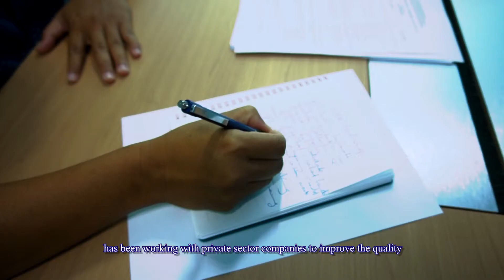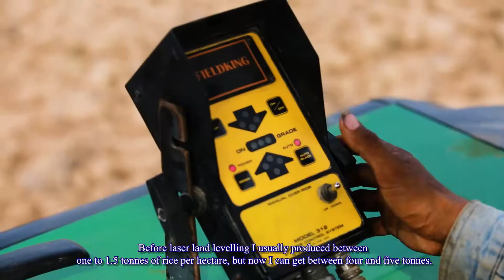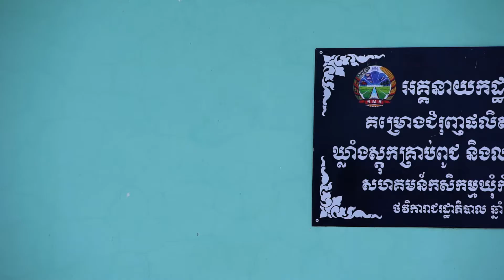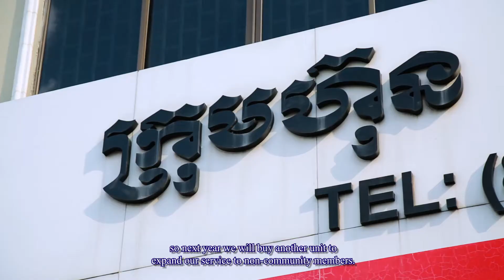CAVAC’s approach to introducing laser land levelling technology in Cambodia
CAVAC has been supporting the private sector to introduce technology and equipment that increases productivity in the Cambodian rice sector. This video illustrates CAVAC’s approach and explains how the Program partnered with private companies to introduce laser land levelling technology to the Cambodian market.